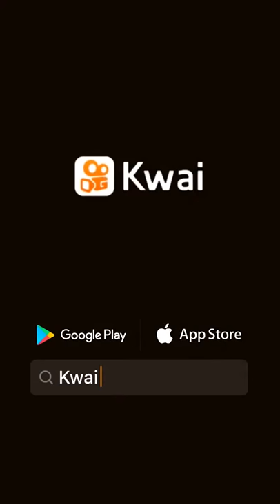Remivania luz a menina mais linda do KWAI, José Pessoa Parnamirim RN 👍🇧🇷.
Remivania Luz:...